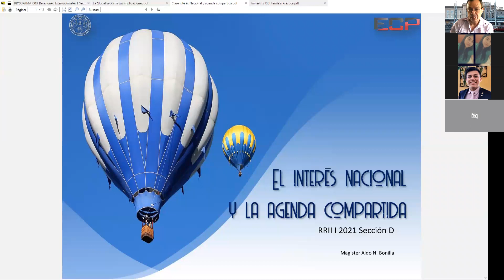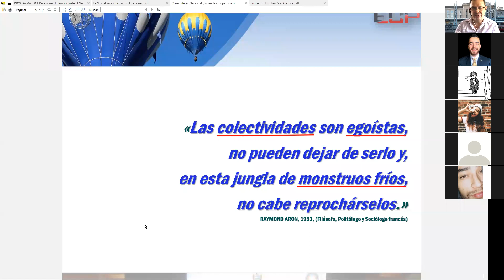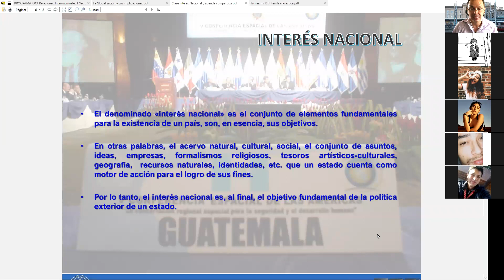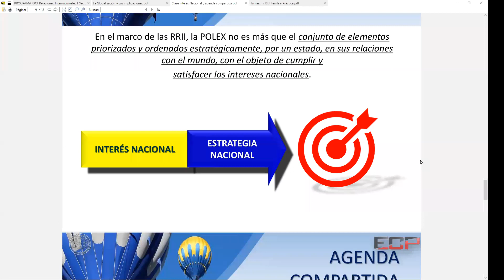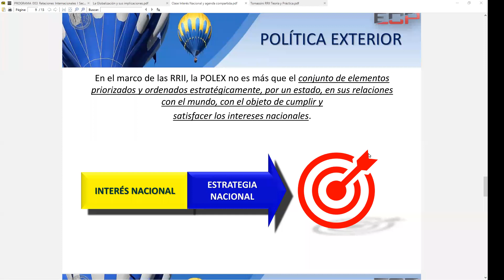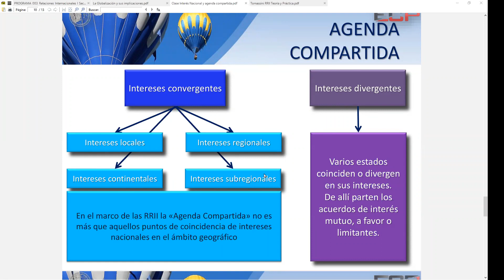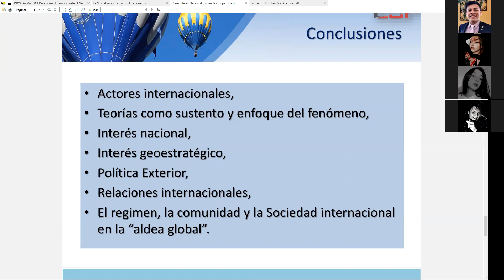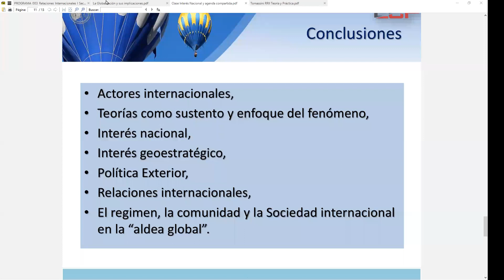16a Clase El Interés nacional y agenda compartida